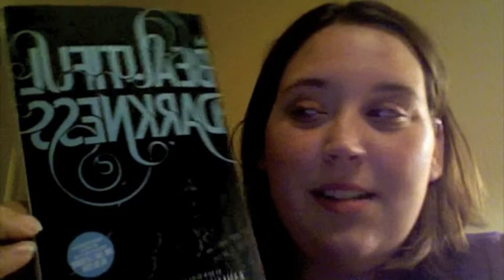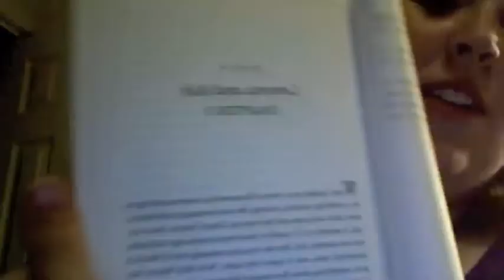Fragment Friday #1: Beautiful Darkness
My first Fragment Friday! An excerpt from Beautiful Darkness by Kami Garcia and Margaret Stohl...coming in October 2010!